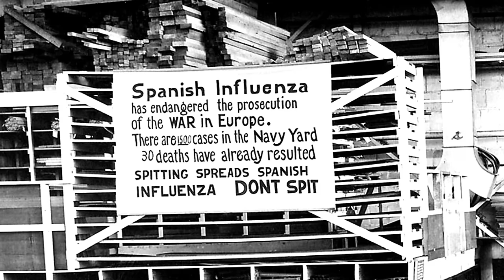The Weird History of The Flu Vaccine - (This could be YOU!)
Have an Idea? Send it to us and we will give you credit!